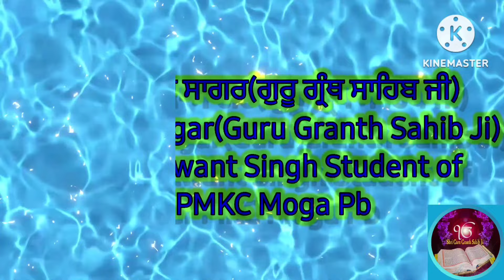ਸਿਮਰਨ ਸਾਧਨਾ | Simran Waheguru Meditation | Simran Sadhna | Gurmanter Abhihass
ਗੁਰਬਾਣੀ ਪੜੋ, ਵਿਚਾਰੋ, ਵਾਹਿਗੁਰੂ ਸਿਮਰਨ ਕਰੋ,
ਵਾਹਿਗੁਰੂ ਵਾਹਿਗੁਰੂ ਵਾਹਿਗੁਰੂ ਵਾਹਿਗੁਰੂ ਵਾਹਿਗੁਰੂ
      ਵਾਹਿਗੁਰੂ ਜੀ ਕਾ ਖਾਲਸਾ ।।
      ਵਾਹਿਗੁਰੂ ਜੀ ਕੀ ਫਤਿਹ ਵਾਹਿਗੁਰੂ ਜੀ ।।

Gyan Ka Sagar (Guru Granth Sahib Ji)
Bhai Kulwant Singh Ji Jammu Pmkc

Channel Sewa Gurbani Kirtan, Gurbani Shabad Vichar, Akath Katha, Kavishri, Dhadi Vaara,History of Sikkim,Sikkim History of Sikkim Vlogs.

Gyan Da Sagar
Guru Granth Sahib ji
Simran Sadhna Bhai Kulwant singh jammu
Simran Sadhna Bhai Gursharn Singh ji ludhiana Wale, Bhai Gursharn Singh ji ludhiana wale
Simran Sadhna Bhai Jasbir Singh Ji KhaneWale
Simran Sadhna Bhai Gursharn Singh ji
Simran Sadhna Bhai Gursharn Singh ji Live
Simran Sadhna Bhai Davinder Singh Ji Khalsa KhaneWale, Simran Sadhna Live
Simran Sadhna Parivaar
Dhan Dhan Baba Deep Singh Ji Shaheed
Baba Deep Singh Ji Shaheed
Simran Sadhna Bhai Manpreet Singh Ji
Simran Waheguru meditation
Simran Waheguru Waheguru
Simran Waheguru Manpreet Singh Ji
Simran Waheguru Relaxing
Bhai Sahib Bhai Sewa Singh Ji Tarmala
Bhai Dalbir Singh Ji Tarmala
Simran Waheguru Rinku Ji
Pmkc Jammu, Gpmkc Moga, Pmkc Tohana
Bhai Simranjit Singh Tohana

Waheguru ji ki Fateh Waheguru ji